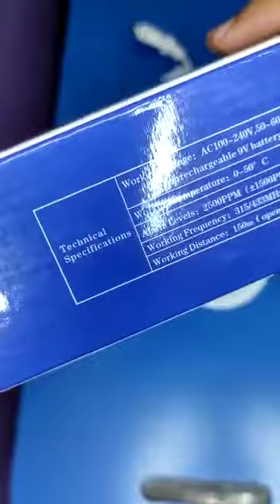Demo GD13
Video dari Admin - Asyam Teknobi